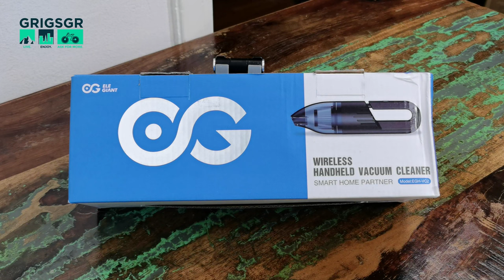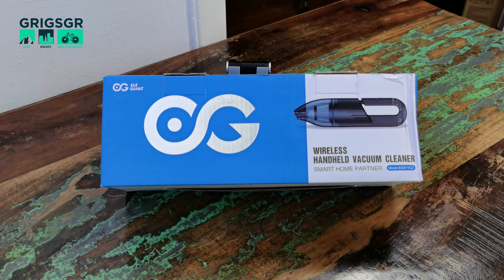Ηλεκτρικό Σκουπάκι χειρός ELEGIANT EGH - VC2 Handheld Vacuum Cleaner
Ελ. Ανοίγω και βλέπουμε ένα μικρό και πολύ φορητό σκουπάκι χειρός από την εταιρεία Elegiant, το μοντέλο EGH-VC2. Ένα μίνι σκουπάκι που έχει κατασκευαστεί για να μπορούμε να το έχουμε μαζί μας στο ταξίδι, στο αυτοκίνητο ή, οπουδήποτε χρειάζεται να σκουπίσουμε κάτι μικρό και άμεσα. Ικανοποιητική απόδοση, φίλτρο που μπορούμε να πλύνουμε και να χρησιμοποιήσουμε ξανά, με επιπλέον εξαρτήματα για να μπορούμε να φτάνουμε σε απομακρυσμένα (σχετικά) σημεία. Δείτε όλες τις λεπτομέρειες στο βίντεο που ακολουθεί.